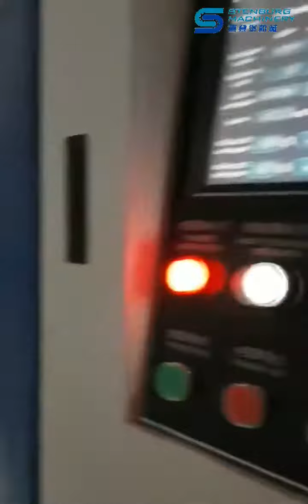Mattress Automatic pocket spring machine and assembling machine production line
Contacts: Helen

Automatic pocket spring machine and assembling machine production line

1.Machines capacity:100 pcs/min
2.Adapt to cylindrical and barrel shape springs
3.The heat-treatment device can adapt to different spring height,easy for adjustment
4.The non-woven feeder system,save material and labor
5.Multiple fault detecting device,effectively reduced the wastage.
6.Use semi-automatic coiling head,faster than normal coiling head
7.Special protective device

High speed gluing machine,operating speed can reach 12 rows/minute.
None, single-sided or double sided gluing are available.
Parrallel or nest gluing are available. Continuous or intermittent glueing are optional, help save glue.
Special protective device.